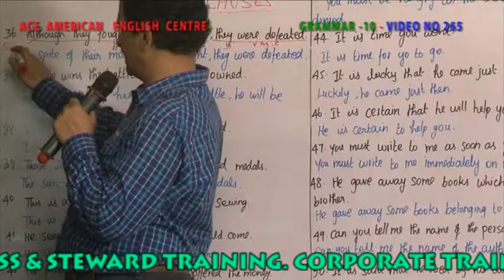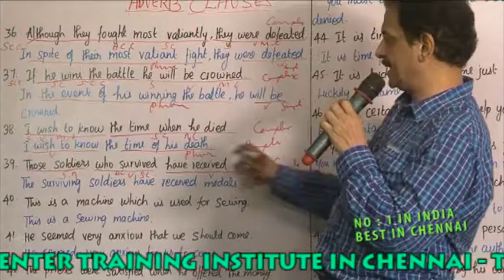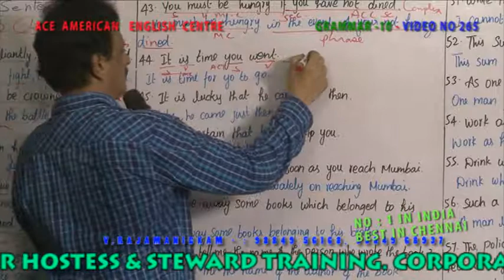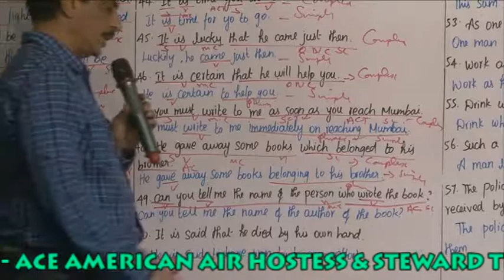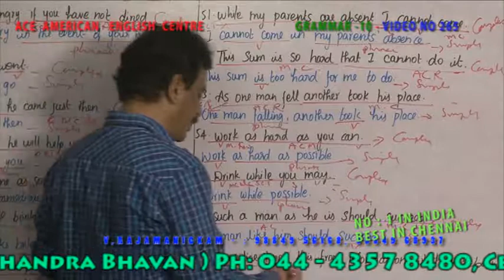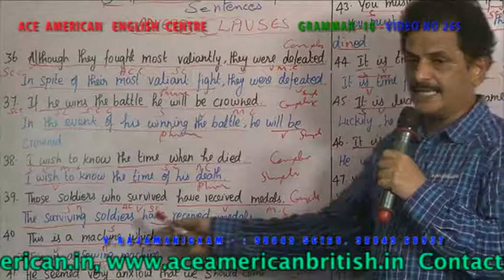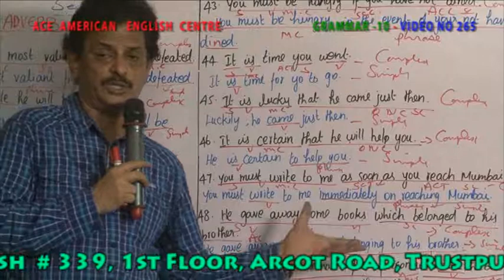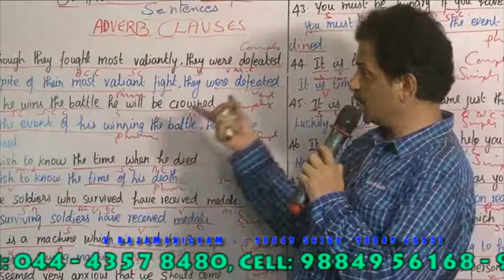GRAMMAR 10 VIDEO NO 265